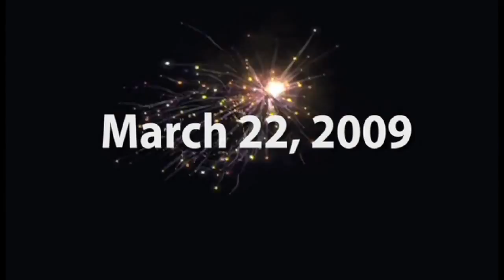Thieves in the Temple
A track from Germany's jazz funk band "Peter Götzmann's Jazz Hop Rhythm". This is a preview of their forthcoming live CD "Radio and Headphones", due March 22, 2009.
I love how they turn this Prince tune into something moody yet eerie. The groove flows at a steady pace, creating space for unpretentious sax and guitar solos. You can hear that these guys have no need to show off. This is music for grown-ups, not kiddie stuff.